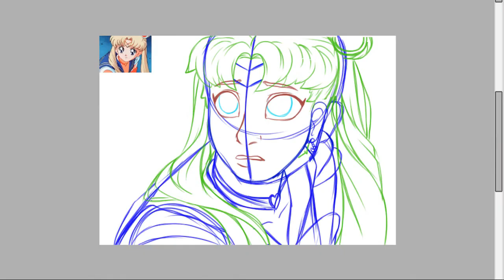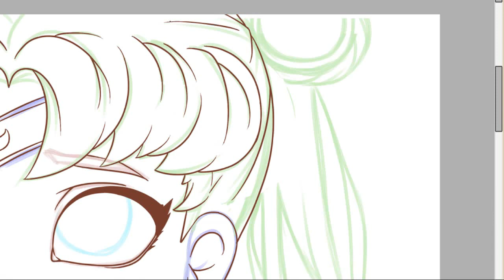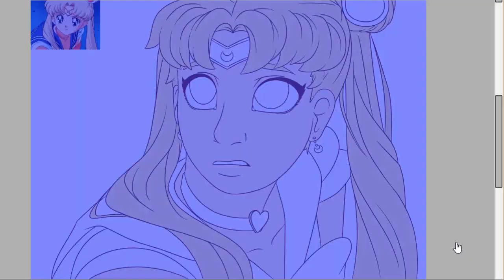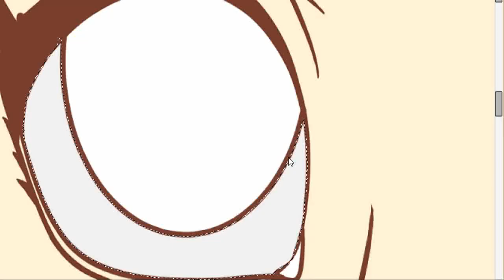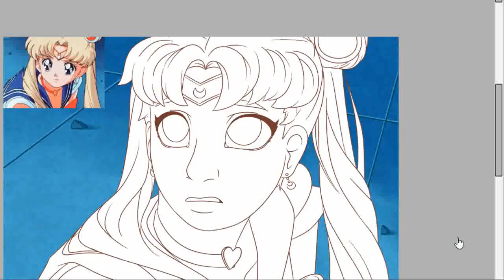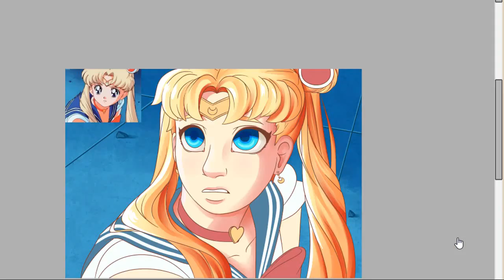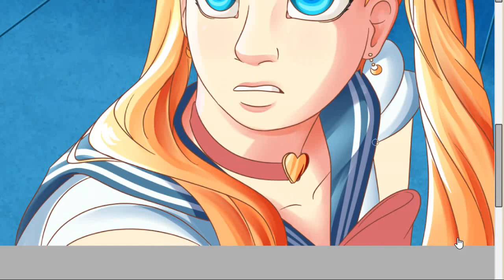Sailor Moon Redraw // ¿Por qué?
Hola chicos, Edrian de nuevo después de mucho tiempo xd, en tiempos de cuarentena las actividades y clases en linea atacaron, pero me he dado tiempo para hacer retos de dibujo, uno que otro xd, no sé de donde salió este "reto" pero todo el mnundo lo hace así que por qué yo no? xd
espero les guste chicos :D

aquí pueden ver los redibujos de usé en el video xd